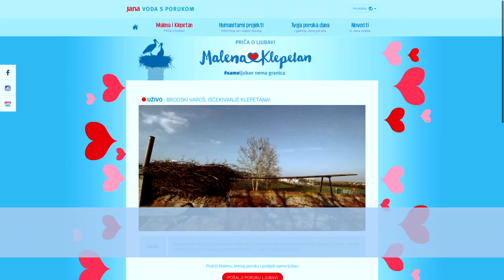Jana water - Wing of love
The creative idea was simple - let's show people what the real love is and inspire them to change their lives. We've found unique love story in one small village in Croatia where Malena, a female stork with broken wing, awaits for her male stork Klepetan to fly back from Africa every spring. Malena can't fly south so she gets through the winter thanks to one man who takes care of her for the last 23 years. He has even built her a nest on his roof. But the most thrilling period in their lives is beginning of every spring when two of them await for Klepetan to come home again. We wanted to share that moment of love with the whole world so we put one camera on their roof and live streamed The Waiting for Klepetan.

We placed one camera on the roof next to stork nest in the small Croatian village where Malena, female stork which can't fly south awaits for her mate Klepetan who flies 14000 kilometres back to her from Africa. We live streamed her waiting for Klepetan on display on the main square in the country capital, on Jana microsite and web banners on all relevant portals. People were able to take an active part of awaiting for Klepetan and to generate love messages and share it on social networks. Since Klepetan usually comes back in the middle of March, live stream started on the 7th of March and was active till the day of his return. At the moment of Klepetan's return Jana presented new edition with love messages on bottle and naturally connected brand value with this pure love story.